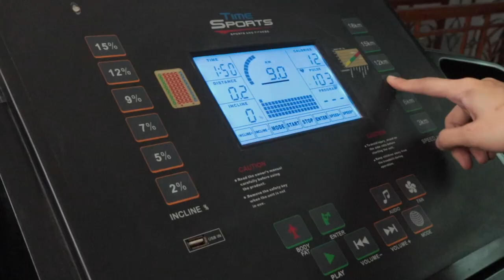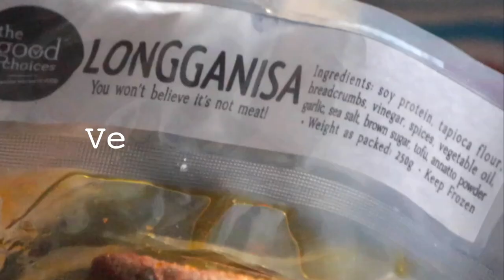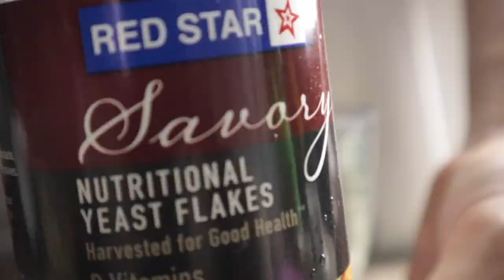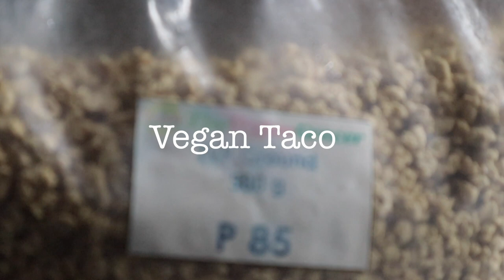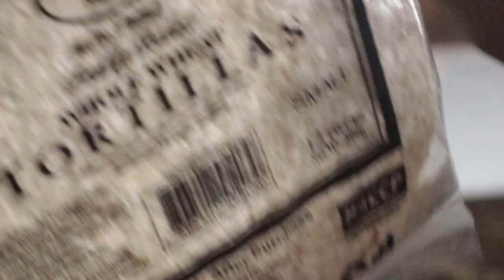What i eat in a day (Vegan)| Patty Push